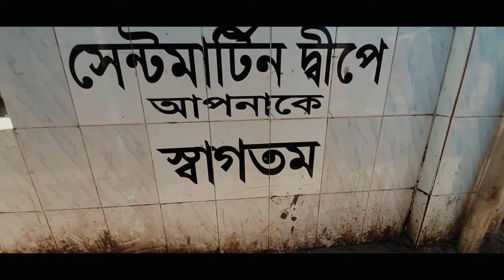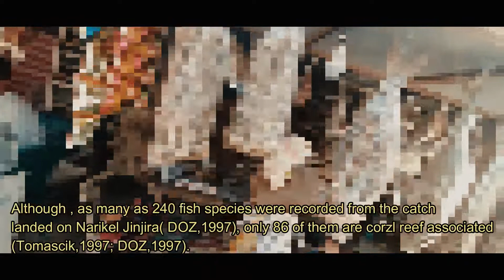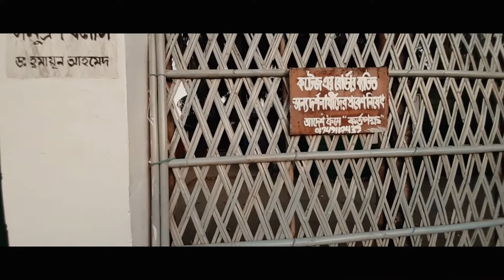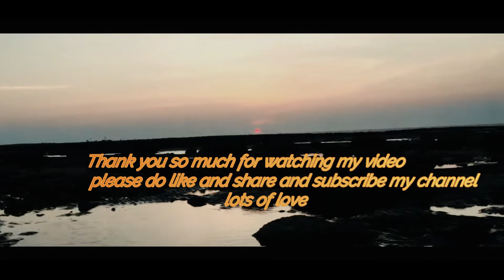✨Best PLace In Bangladesh✨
hey guys im here with an another video. im so sorry mene ay video bohot late me post kiya h. St. Martin's Island , a coral island of beauty, mostly unknown to tourists. It is the northest part of bay of Bengal. jo ki mene already st. martin jaane wali video me map leke dikhaya tha you can check that video also. Yahan hat ka banaya hua bohot sari jwellery dekne ko milta h if you go to st. martin you can buy that. Overall saint martin gumke bohot acchA laga.